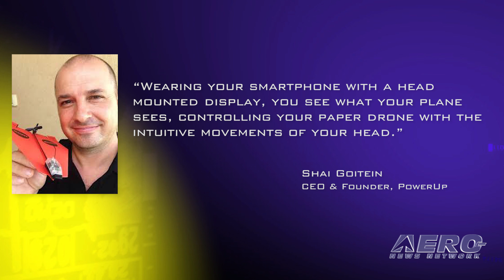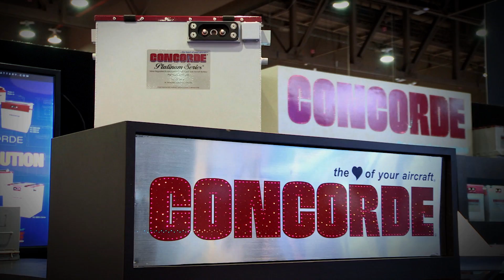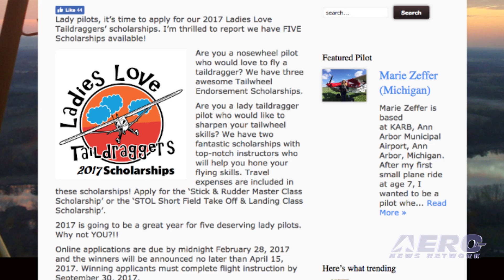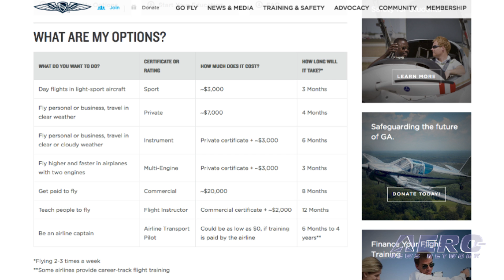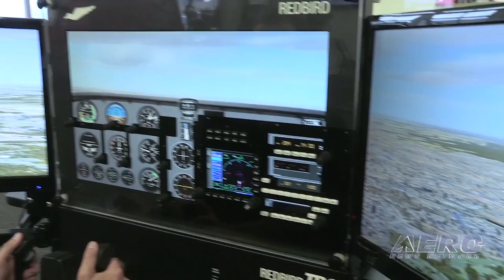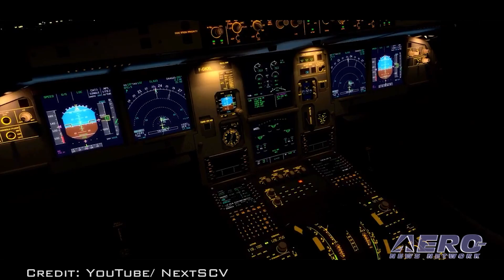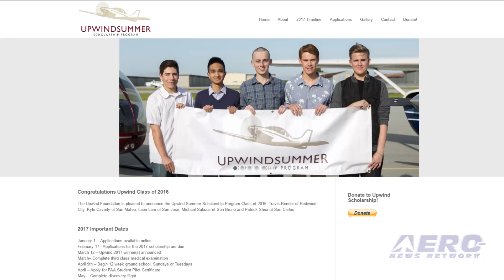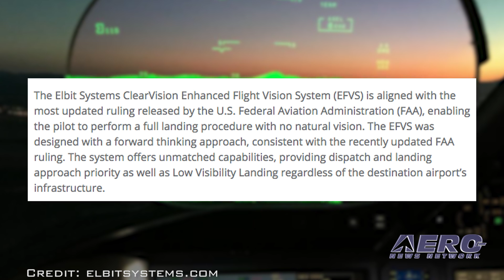Airborne 01.06.17: Powerup FPV, MD NIMBYs, Opportunity For Lady Aviators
Also: ClearVision, Barnstorming: Looking Forward, Elderly Chinooks, GoPro Suit, Aeroworks Logbook, Master Instructors, Flight Training Scholarship

Powerup recently launched their Powerup FPV, the first paper airplane drone with a live-streaming camera. FPV stands for ‘first person view’, which means the operator can view the flight on a portable device as if he or she were inside the cockpit of the aircraft. Some of the features include a flying time of about 10 minutes per charge, with a speed of up to 20 miles per hour. Of course, it has an autopilot and a wide angle rotating camera providing front side and rear camera views. Because of his light weight of only 2.8 ounces, it does not have to be FAA registered. It’s compatible with both iOS and android systems. Officials in Howard County, Maryland have prepared legislation that would authorize the county to take legal action against the FAA in response to air traffic changes under NextGen at the Baltimore/Washington International Airport. As has happened in nearly every city where the new flight patterns have been put in place, residents in the new approach and departure corridors say they have frequent low-flying aircraft over their homes where they did not before. The Ladieslovetaildraggers organization says it’s time to apply for their 2017 Ladies Love Taildraggers’ scholarships. This year, they are reported to have five Scholarships available! Scholarship number one is being provided by Brian Landsburgh at Tailwheel Town located on sisters Airport in Oregon. This one will get you a tailwheel endorsement valued at $1995. All this -- and MORE in today's episode of Airborne!!!

Airborne 01.06.17 is chock full of info in this Daily News Episode, Friday, January 6th, 2017... Presented by Aero-TV veteran videographer and Airborne Hosts Brianne Cross, Christopher Odom, and Laura Hutson, and is supported by ANN CEO/Editor-In-Chief Jim Campbell, Chief Videographer Nathan Cremisino, and Aero-Journalists Tom Patton, and Earl Downs, this episode covers:

Powerup Launches FPV
Maryland County Considers Suit Against Federal Government Over Airport Noise
A Special Opportunity For Lady Aviators
ClearVision New Generation Flight Vision System to Comply With New FAA Regs
Barnstorming: Looking Forward to 2017... With A Few Promising Ideas
U.S. Army Plans To Fly Chinooks Through 2060
Another Class Action Lawsuit Looms Over GoPro
Aeroworks Productions Releases 2nd Edition Commercial UAS Logbook
Two Receive Master Instructor Designation In December
Upwind Summer Scholarship Program To Award Flight Training Scholarship